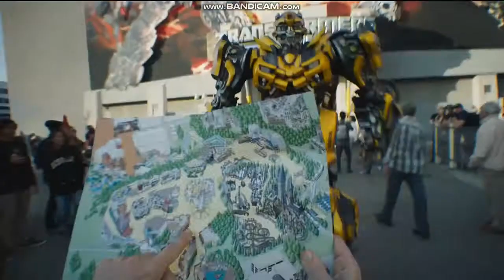KNTV NBC Bay Area News at 5pm Sunday open June 17, 2018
With Terry McSweeney
Taken on Father's Day, Sunday, June 17, 2018 on KNTV 11 San Jose-San Francisco-Oakland, California.
Commercials:
- Universal Studios Hollywood
- PG&E (hear from Cynthia Haynes)